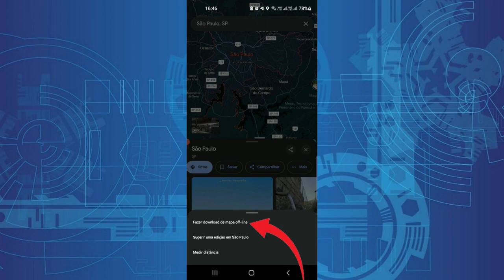Como Acessar Mapas De Uma Cidade Para Usar o GPS Offline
Evite se perder sem internet! Aprenda a ter o mapa de cidade para usar o GPS do seu celular mesmo sem conexão. Veja como você pode fazer isso!